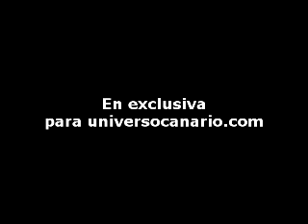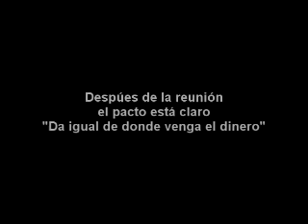Escándalo de corrupción Presidente de PSOE Canario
Audios en exclusiva de conversaciones sobre pacto con medio de comunicación para desprestigiar a rival político.